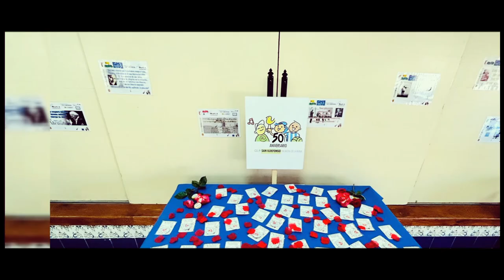Resumen fotos. Día MUS-E CEIP San Ildefonso. Castilla la Mancha